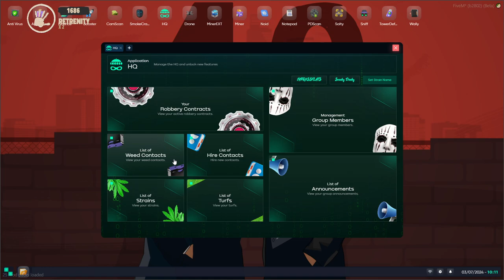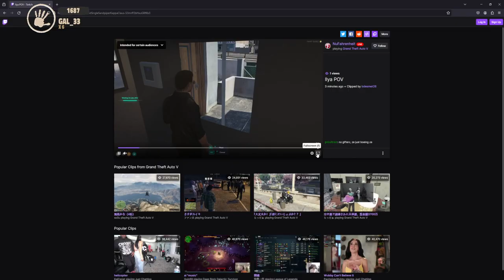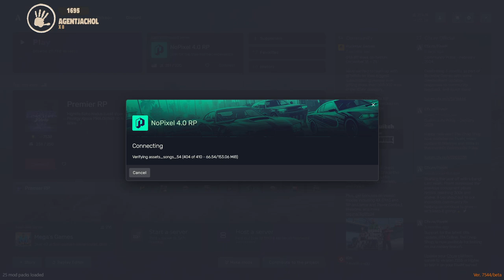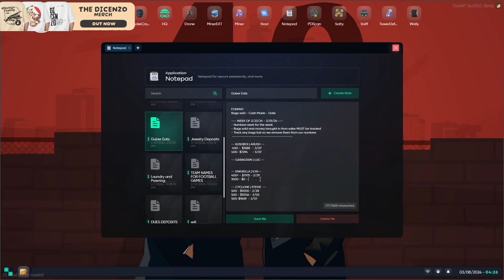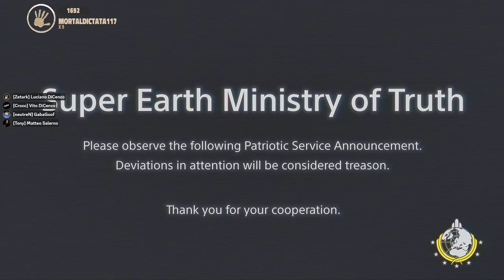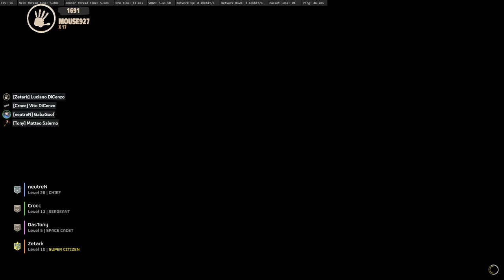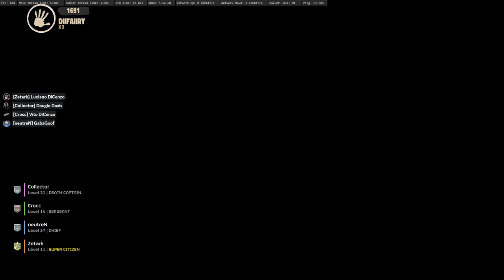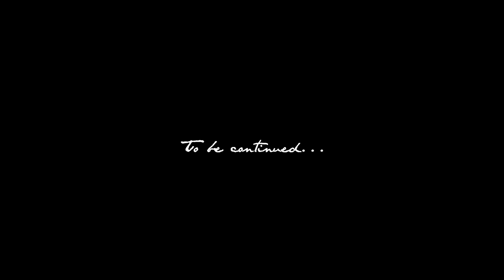Luciano DiCenzo | NoPixel 4.0 | S02E08 - "Quotas to Meet" (04/07/24)